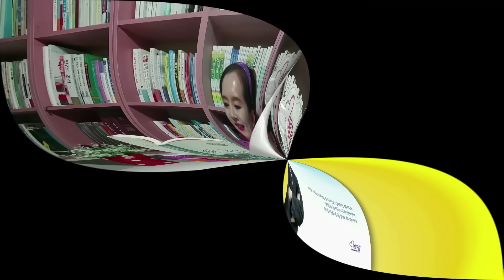예수 믿으면 돈도 잘 법니까? 주기도문 천번 8시간 기적 일어나/의처증 의사, 내 마누라 쳐다보면 죽어/무당 예언, 조용기 30세에 죽어-예수 그리스도의 세계(조용기/서울말씀사)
* 책구입 링크